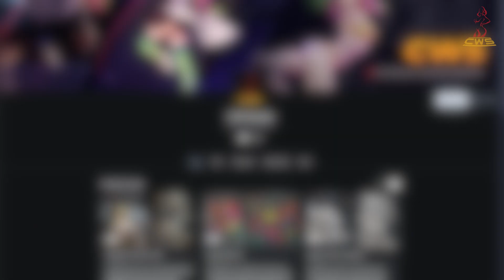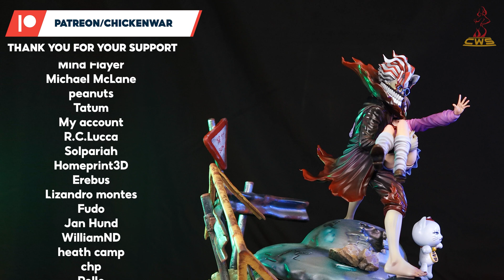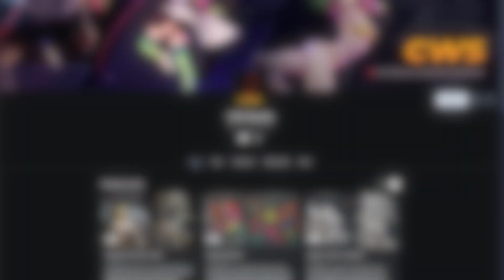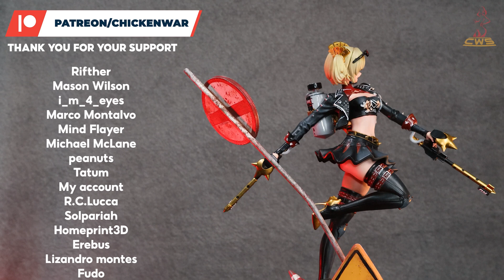Why 3D Printing is the Future of Figure Drawing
00:00 Psylocke
06:06 Momo
12:36 Burnice

Figure Drawing 3D Resin Printed tutorial
How to Paint 3D Resin Prints
Anime Figure Tutorial

If you're interested in 3D Printing and Model Painting, you are in the Right Place! I will show you how I 3D Print and Paint Custom Statues and Miniatures. Join me on my Channel where I make videos on Model Painting and 3D Printing.

Follow along with Tutorials and check out Product Reviews like 3D Printers, Paints
and other related stuff.